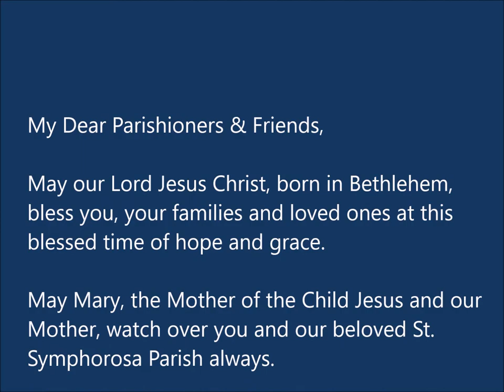Christmas 2017 St Symphorosa Parish Faith Community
St. Symphorosa Parish
6135 S. Austin
Chicago, IL 60638